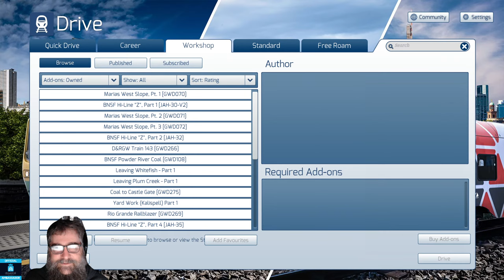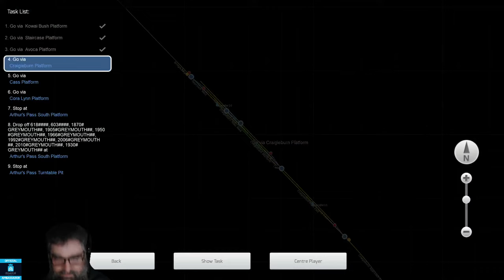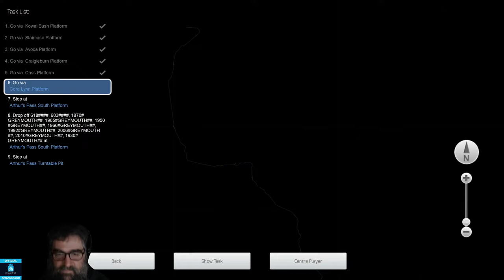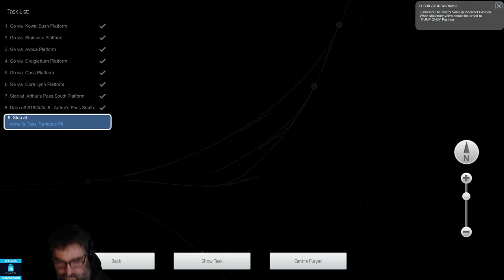TS2022 - New Zealand JA Class - Steam Locomotive - First Look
Lets visit the picturesque and beautiful gorges of New Zealand via the Midland Route driving the new Train Simulation New Zealand JA Class Steam Locomotive.